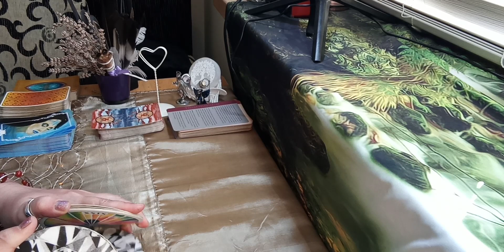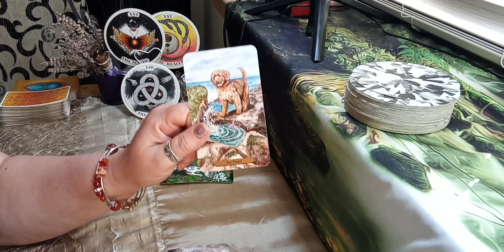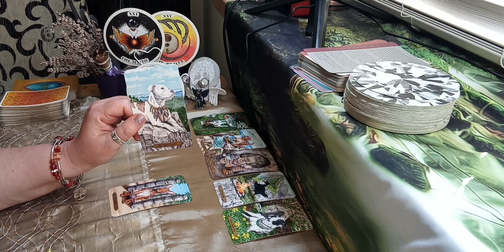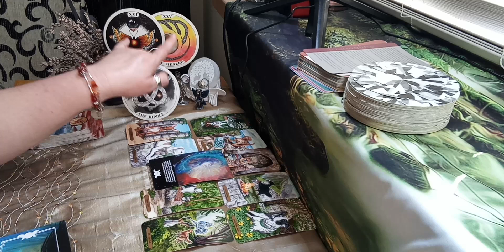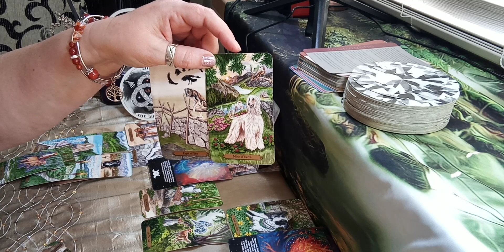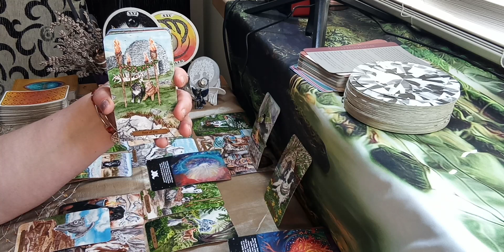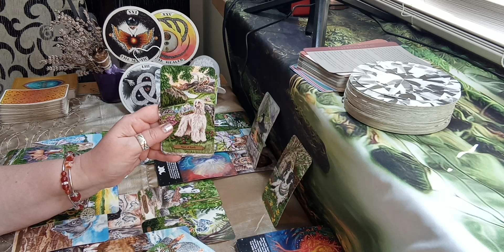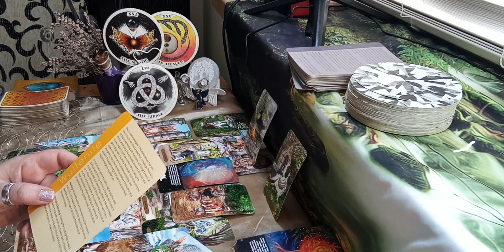Virgo - Weekly 17-23 April 2023 - Solving a riddle on a Twinflame & a Soulmate love interest at once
Virgo, this week seems to push you to allow your innate abilities to come to the surface. This is the only way to solve the riddle of what to do, when you are dealing with a twinflame and a soulmate connection at the same time...

In the extended we look into both the Twinflame, Knight of wands' and the Soulmate, King of Pentacles' energies and what you can expect...

This is a channeled, general reading (for Virgos, Sun, Moon, Rising), therefore it won’t and can’t possibly resonate with everyone. Please trust your intuition, and take it into account, when making decisions. Links for the extended are below.

THANK YOU for your interest in this content. This channel is for Virgos and it is all about authenticity and positive vibes. I would like to keep it that way for all viewers and subscribers involved. I accept constructive criticism, but do not tolerate negative, mentally, emotionally, or spiritually harmful comments. Thank you for your understanding.

Therefore if the channeled message doesn't make sense to you, it might not be your reading. In this case please either look for another one that does or ask about it respectfully, either in the comments or request a personal reading through the link provided below to answer your questions. There are videos in my playlists area explaining how to watch channeled readings, what is the difference between twin flames and soulmates, etc. to answer some of your questions. Thank you. x

About me, Eva:
I have been working in the holistic healing arena since 2010, both with clients in person and online. On top of conducting channeled readings, I am a Reiki practitioner, Crystal healer, Qigong teacher, Law of Attraction Coach, and Soul Artist.
By profession, I am a commercial economist with a University degree. Seeing and experiencing both ends of the scale enables me to connect with and provide help for a wide range of energetic settings of people.
Over the years I have developed my own healing method, combining energy healing, Law of Attraction Coaching, and channeling from the Divine. My mission is to help my clients to connect the physical and spiritual dimensions and assist those, who have an open mind to find and follow their own mission, passion, and spiritual path and learn to safely navigate it. I have been mentoring many gorgeous souls, all over the world for years.

One-off EXTENDED reading - Please note this is NOT an automated service!
Please take into account we could be in different time zones too.

YOU CAN BUY MY ORACLE DECKS:
1) Printable oracle decks designed by me:
* Romantic Love & Relationship quotes printable card deck by me/ Instant download:

* Heavenly Helpers printable Oracle Deck by me for Psychic Love Readings & Inspiration/ INSTANT DOWNLOAD

2) My own oracle card decks with my channeled artworks, Professionally printed in the USA:
* Moon Goddess Oracle
* Heavenly Helpers